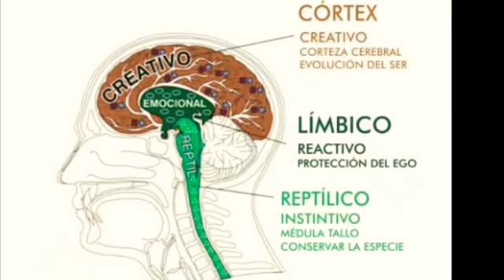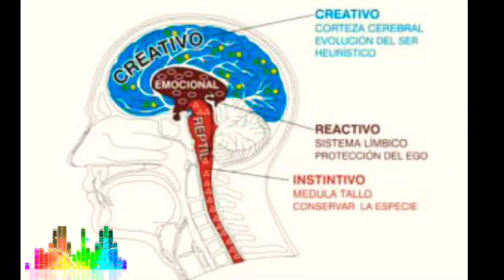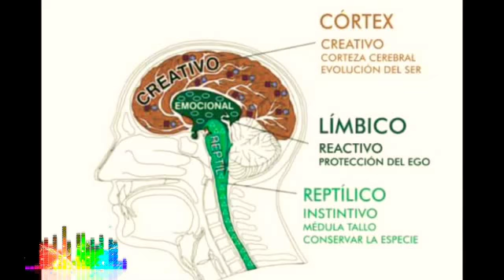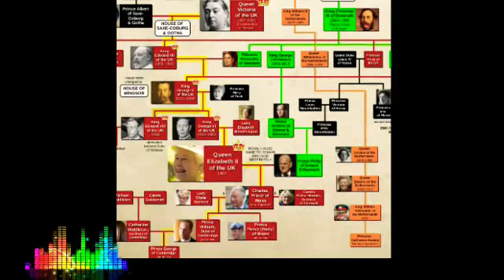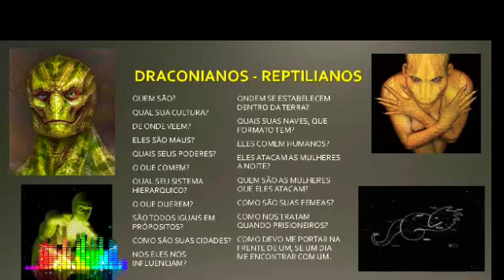conheça o complexo R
o cérebro trino é responsável por nossos instintos...